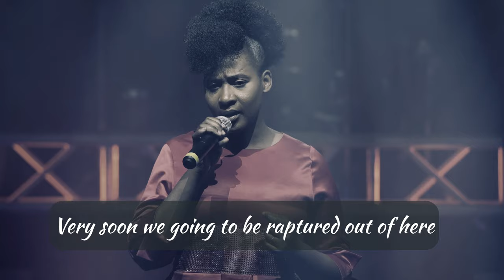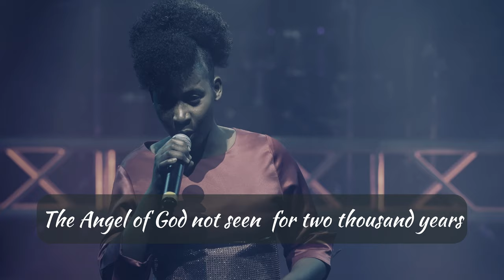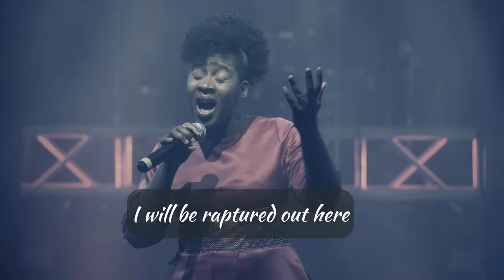Hannah Mapepeta : Lyric video for New things are being declared ( Shona Version one-mic-one-take )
Produced by : Nigel Nyangombe
Composed by : Third Exodus
Sing by : Hannah Mapepeta

This is the first video to be released form the heart-to-heart one-mic-one-take live session Hannah did on The God of Miracles recording The lyrics of this song are :

NEW THINGS ARE BEING DECLARED
The Angel of God
Not seen for 2000 years appeared ,
He’s here fixing things
For us to leave
He’s waving visions
Of ourselves before us
So we can walk
Step by step
Into what we behold

CHORUS
I know very soon
I’ll be raptured out of here
The angel of God is here
Leading our souls into
The inconceivable, the invisible,
The inaudible, faith to believe
For the impossible
In this new day

Until this day
No one man could tell us
Just where we came from
And where we go from here
But through the eyes of the prophet
God revealed to us
Before God was God
All the way to the future home

Eyes have not seen, nor ears heard
The things that God has

Prepared for those whom He loved
But in this day, God displayed
“If you say”, nothing shall be impossible, unto you

BRIDGE
Oh north, you give them up
I’m determined they’ll declare my praise
Oh south, you hold not back
This people I’ve formed for myself